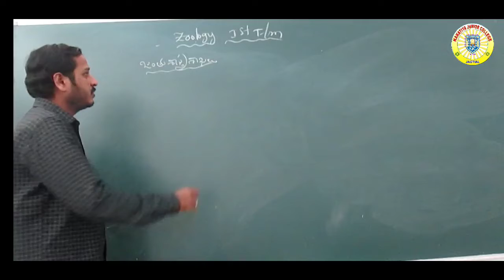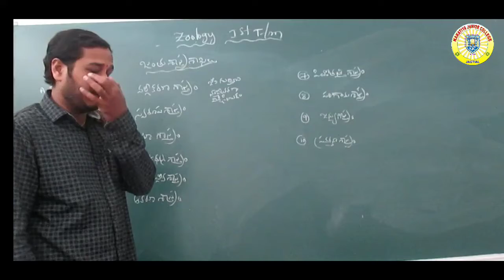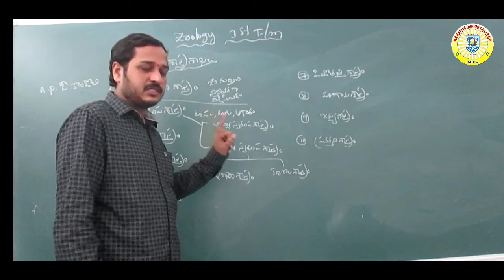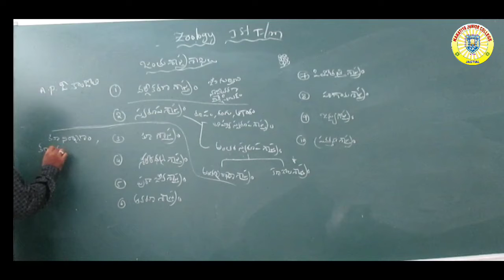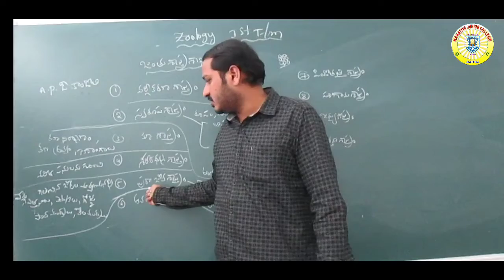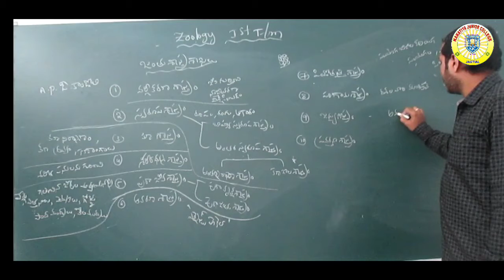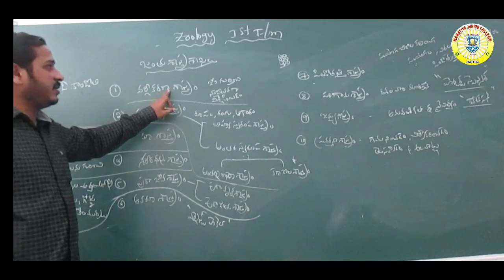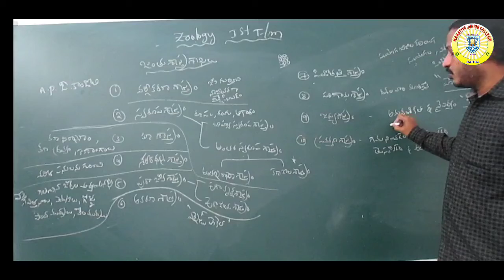FIRST YEAR ZOOLOGY (DAY-3)TM